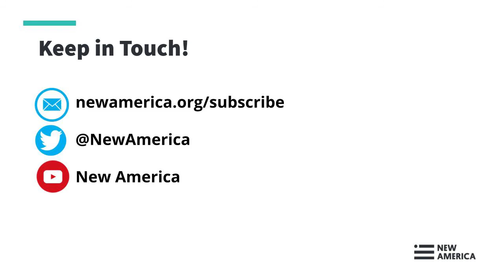PITUN - TechCongress Congressional Innovation Fellowship Webinar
Join the TechCongress team and alumni for a discussion of the Congressional Innovation Fellowship and what it’s really like to serve as a technologist in Congress.

Our panelists will discuss what led them to apply for a TechCongress fellowship, how their experiences in Congress measured up to their expectations, the impact they made through their fellowship, and what being a civic technologist means to them.

Speakers:

Brooke Hunter, @BookBrooke (moderator)
Senior Advisor at TechCongress

James Gimbi, @gimbi
Director of Technical Advisory Services at MOXFIVE
2018 Congressional Innovation Fellow serving Senator Rand Paul (R-KY)

Sohum Pawar, @sohumpawar
Legislative Assistant for Representative Elissa Slotkin (D-MI)
2020 Congressional Innovation Scholar serving Representative Elissa Slotkin (D-MI)

Frank Reyes
Senior Customer Solutions Manager at Amazon Web Services
2019 Congressional Innovation Fellow serving in the House Homeland Security Committee

Crystal Grant, @itscrystalgrant
ACLU Technology Fellow - Speech, Privacy and Technology Project
2020 Congressional Innovation Fellow serving in Senator Elizabeth Warren (D-MA)